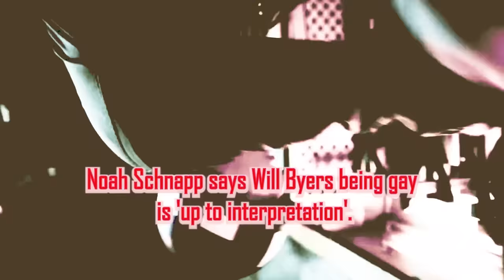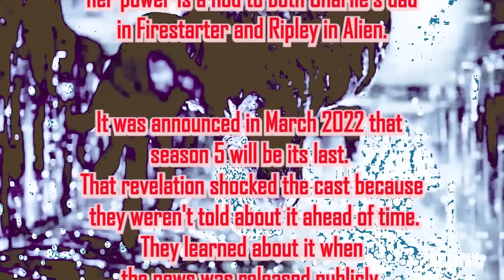Stranger Things 4 Volume 2 Trailer Reaction Mashup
Stranger Things

When a young boy disappears, his mother, a police chief and his friends must confront terrifying supernatural forces in order to get him back.

Creators: Matt Duffer, Ross Duffer
Stars: Millie Bobby Brown, Finn Wolfhard, Winona Ryder, David Harbour, Noah Schnapp, Gaten Matarazzo, Natalia Dyer, Charlie Heaton, Joe Keery, Caleb McLaughlin, Sadie Sink

Bitcoin: 3BazEfCwp7284FBjUv4yUbBMT8iuo5uLzC
Ethereum: 0xE262f0ea2710F0d584909E4aD845C23B5C135064
Litecoin: MAoy8tTP2HVqxnvdpZYNH2qqHb2VnLSdLb